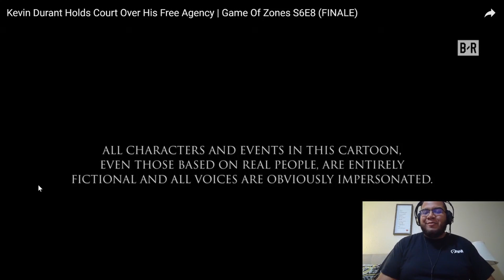Game of Zones S6; Ep8 Kevin Durant Holds Court Over His Free Agency | Slumpbuster Reacts!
Welcome back we are on the finale of season 6! It has been a great one! Note after this episode I will react to the special episode. We are still 1 episode away from the season 7 premiere. Enjoy!

Video by Bleacher Report:
Kevin Durant Holds Court Over His Free Agency | Game Of Zones S6E8 (FINALE)